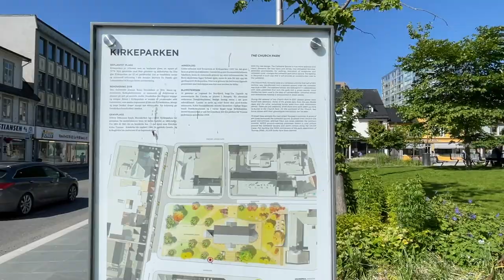Central Tromso Walking Video - A Tour of Downtown Tromso in the Arctic Norway Summer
Welcome to Tromsø. The biggest city in Northern Norway is best known among tourists as a northern lights destination, but as you’ll soon see, the city is a wonderful place to visit during the summer too. This walk, filmed on a scorching July day, starts at the ferry terminal and continues on past Tromsø Cathedral, through the busy town centre and along the waterfront. Enjoy the walk.